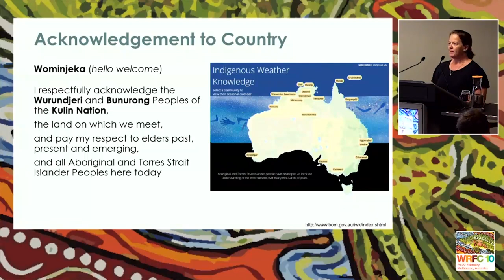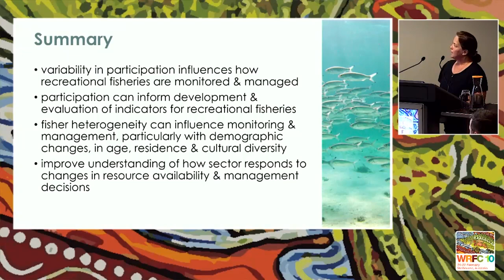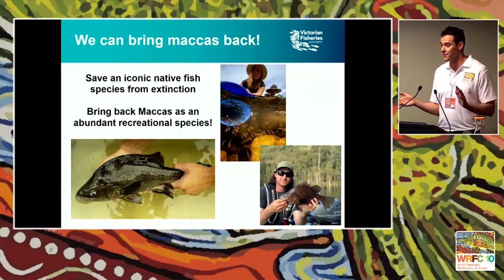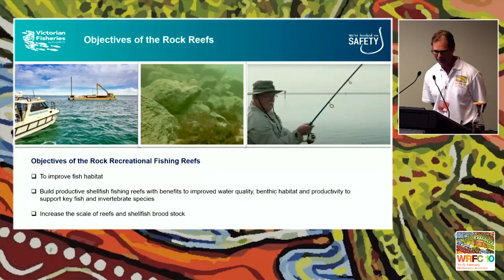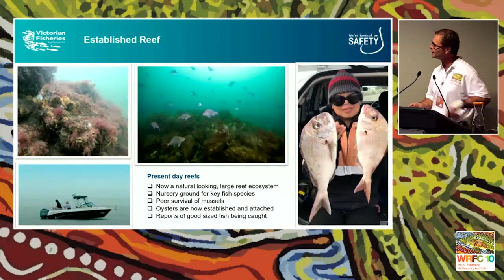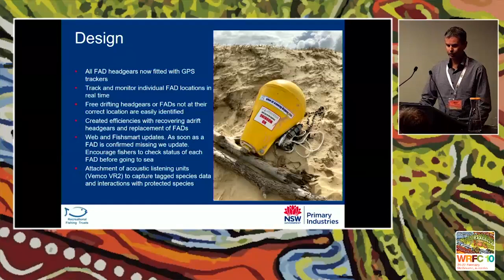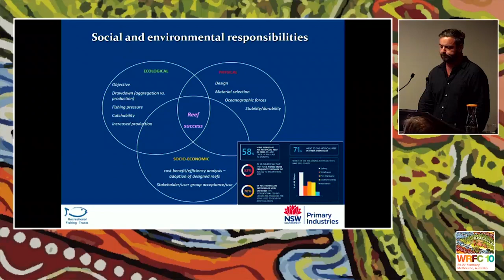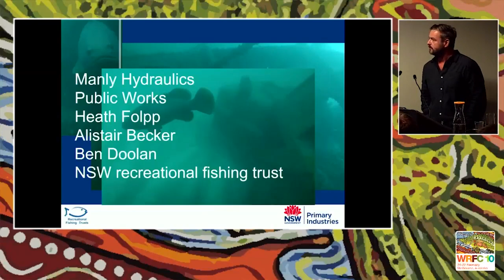WRFC10 Day 3 Rm C Post Lunch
The 10th World Recreational Fishing Conference was hosted by the VFA and partners in Melbourne, Victoria, Australia on 19-23 February 2023.
Over 360 delegates from 20 countries participated in the Conference, with an overarching goal to foster recreational fishers and local community participation, alongside researchers and managers.
This series of recordings documents presentations given at the Conference by leaders in recreational fisheries management, science and participation. Please use the chapters below to access relevant speakers:

0:00 Intro
0:12 Karina Ryan - Exploring variability in recreational fishing participation by fisher demographics and fishing behaviour.
5:03 Taylor Hunt - The partnership approach to save an Australian threatened native freshwater fish species from extinction – our beloved Macquarie perch.
28:13 Brent Womersley - Improving fishing opportunities through rock recreational fishing reefs 44:13 Ben Doolan - Twenty years of the NSW fish aggregating devices program: More than just a passing FAD.
58:16 Chris Weire - NSW Artificial reefs program.
1:13:50 Panel Q&A